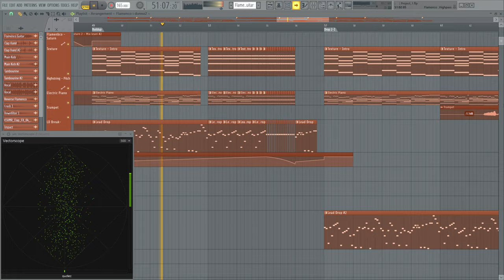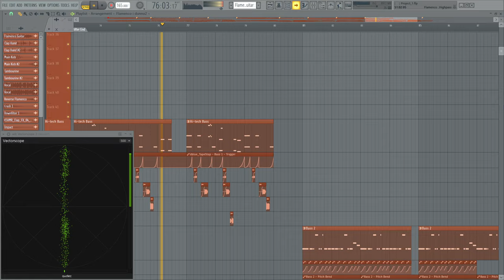I think this song it should be on Rhythm Games